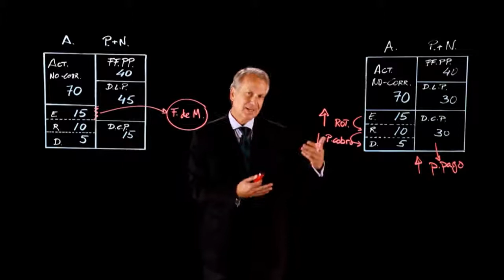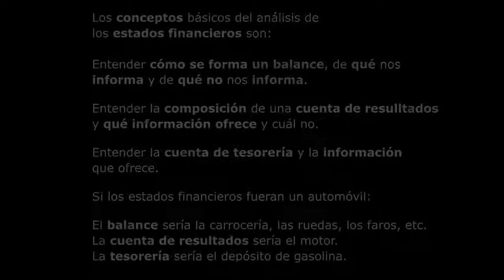16. Resumen y conclusiones la importancia de la base